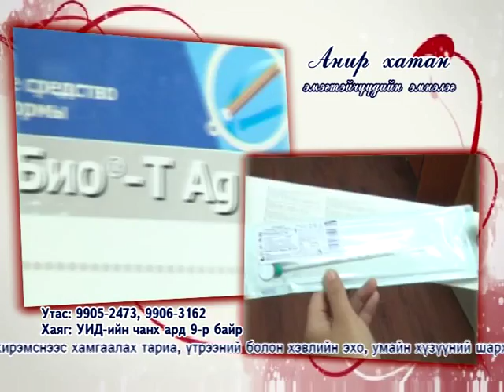Anir Hatan emegteichuudiin emneleg-Анир хатан эмэгтэйчүүдийн эмнэлэг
Анир хатан эмэгтэйчүүдийн эмнэлэг-Anir hatan emegteichuudiin emneleg